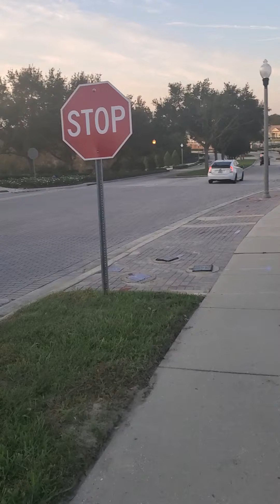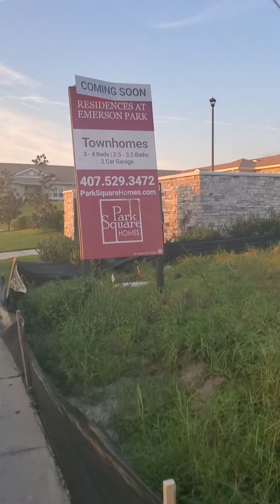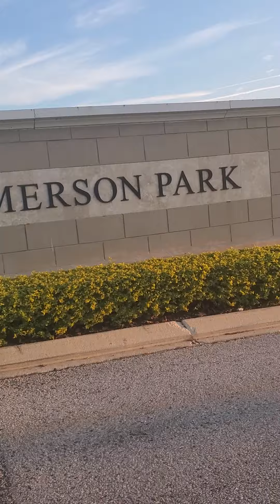Let's take a walk!